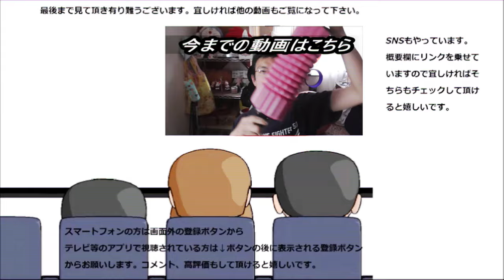業務スーパーで売っていた自分史上最大の菓子パンを食べてみたら意外とあっさりと～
業務スーパーで売っていたパネトーネという自分が出会った中で最大の菓子パンを食べてみました。巨大なマフィンの様にも見えますが、パンなんですね～
贈り物は此方まで↓
〒153-0042